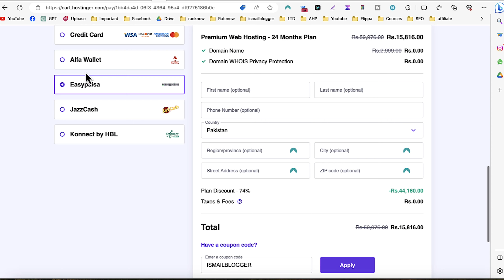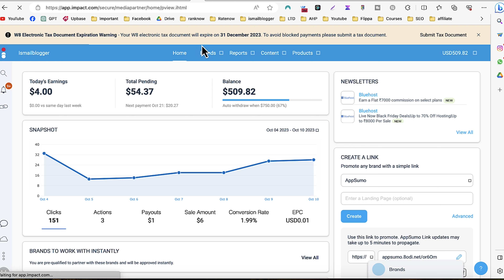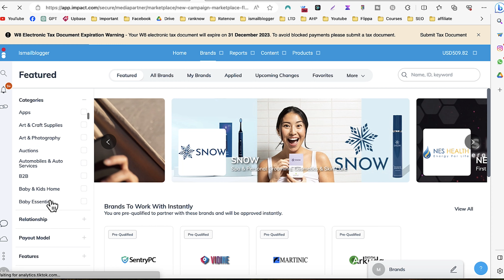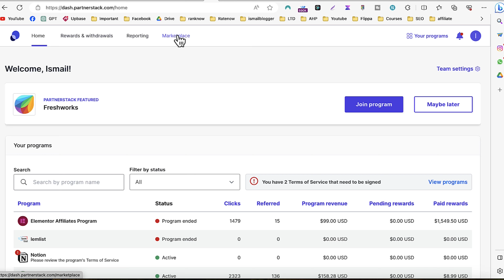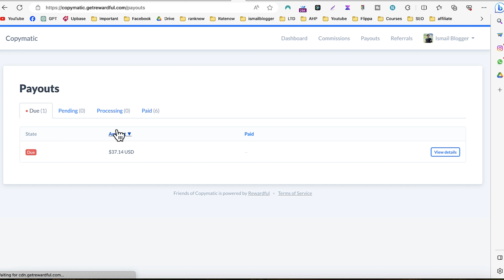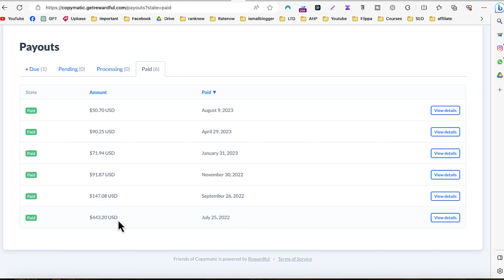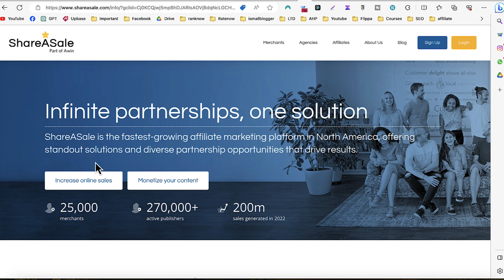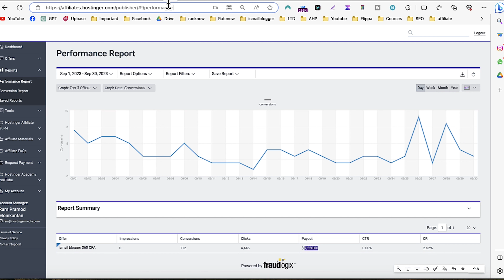10 Best Affiliate Programs To Join in 2023 | Make $7000/Month in Pakistan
Get a Free professional website for your business without spending a lot of money. With Hostinger hosting, you can save up to $500 and get a free premium theme, plugins, and design. Just click on above link, buy any hosting plan, and we'll help you with the rest.

Cheers
IsmailBlogger